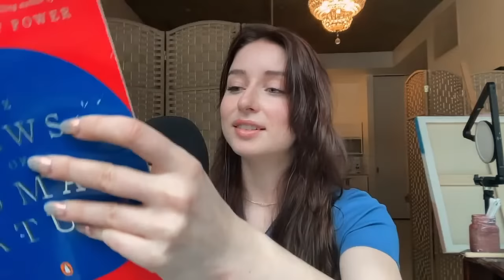Reading: The effect of groups